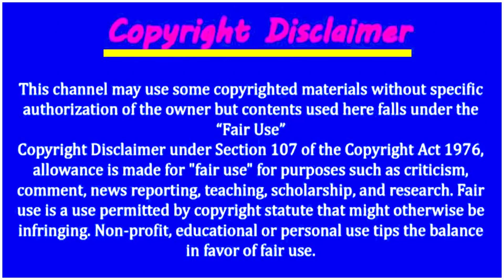সৌদি যুবরাজকে হুমকি ! ক্ষমতা ছাড়ো না হয় জীবন ছাড়ো ! ১ টি ভুল আর খেল খতম ! চাপের মুখে যুবরাজ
সৌদি যুবরাজকে হুমকি ! ক্ষমতা ছাড়ো না হয় জীবন ছাড়ো ! ১ টি ভুল আর খেল খতম ! চাপের মুখে যুবরাজ | হাটে হাড়ি ভাংলো সৌদি রাজ পরিবারের ! বেরিয়ে এলো গোপন তত্ত্ব ! কি করতে যাচ্ছে যুবরাজ ! ঘটনা ফাঁস | সৌদি প্রবাসী ভাইরা কান পেতে শুনুন ! নতুন আকামার নতুন নিয়ম জারি করলো সৌদি যুবরাজ |

Favorite Video:
সৌদি যুবরাজের বিদায় ঘণ্টা ! ১৪ শিকের পিছনে পরেথাকবে যুবরাজ ! ১ টি কারণে ক্ষমতা থেকে বিদায় ঘণ্টা

সৌদি প্রবাসী ভাইদের খুশির জোয়ার ! বেড়েই চলেছে টাকার রেট দেখুন এখন রেট কত ! টাকার সঠিক রেট